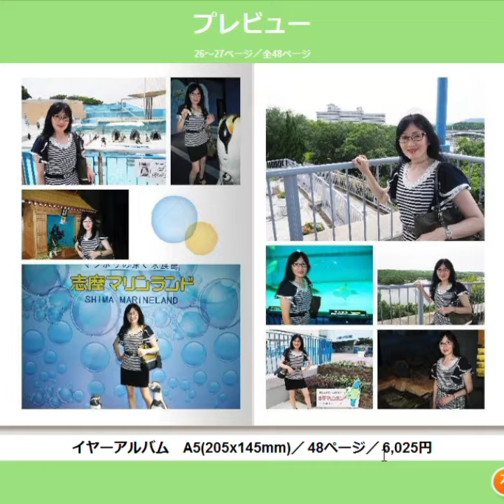イヤーアルバム2016年